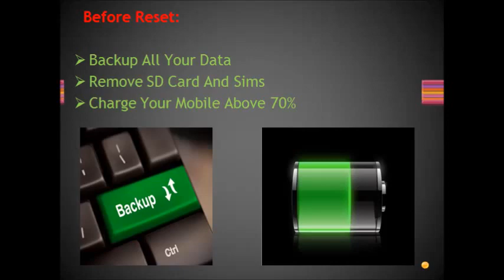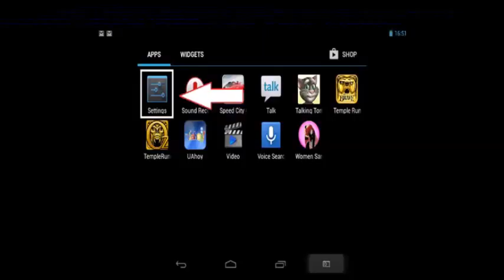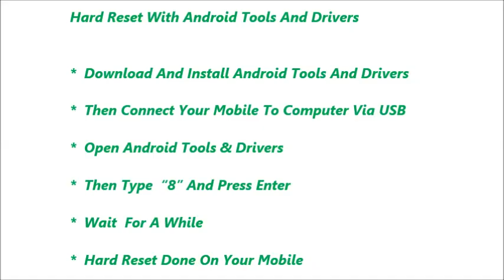BLU Life One M Hard Reset and Forgot Password Recovery, Factory Reset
BLU Life One M hard reset, factory reset, forgot password recovery without lose data etc. You can reset any android mobile after watching this video. If you can not reset your mobile phone after watching this video, Feel free to visit our

Contents of this video :

1) BLU Life One M Mobile hard reset

2) Any android mobile hard reset and factory reset

3) Android mobile phone factory reset from menu

4) Forgotten mobile password, tablet password recovery

5) BLU Life One M Pattern unlock procedure

6) Pin change without losing data

7) Hard reset with Android tools drivers (Also in fast boot mode)